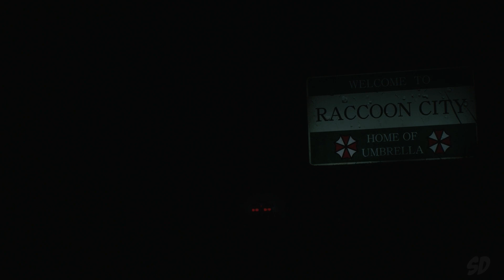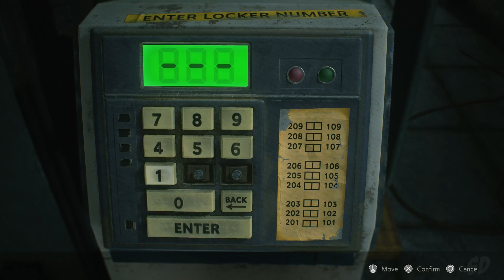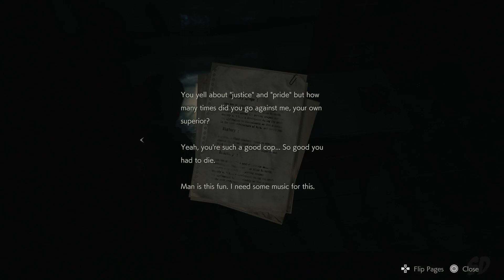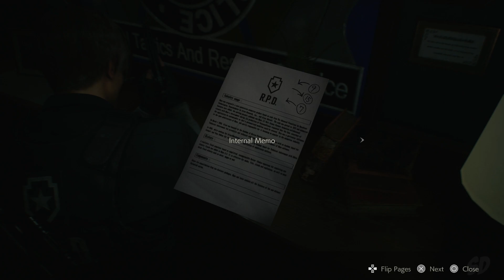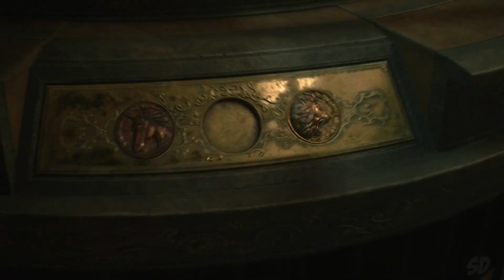Police Station / Find 3 Medallions - Resident Evil 2 Gameplay Part 1 (Leon: A)